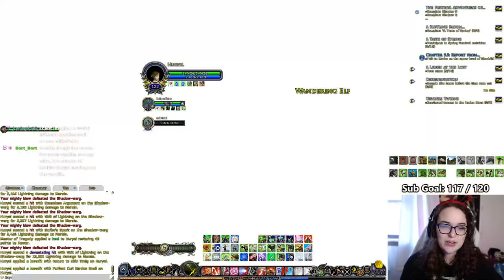✨ Belsavis Quests in SWTOR & Spring Fest Quests in LOTRO | SWTOR (lvl 49) Sith Inquisitor & LOTRO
Sith inquisitor playthrough on Belsavis and we do some heroic quests on other planets to gain legacy levels! Later, we work on our spring festival quests in Lord of the Rings Online.

Become an exclusive Weirdo Supporter for less money than the cost of a Chiptole bowl!

LOTRO, LOTR, Tolkien, SWTOR, Star Wars, Star Wars MMO, Star Wars The Old Republic.